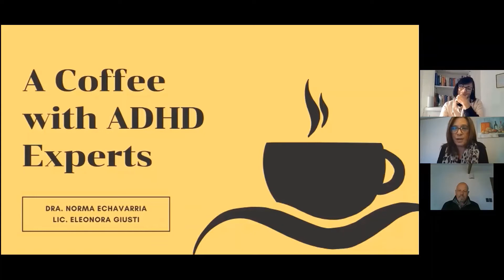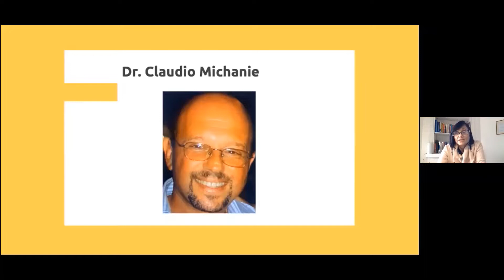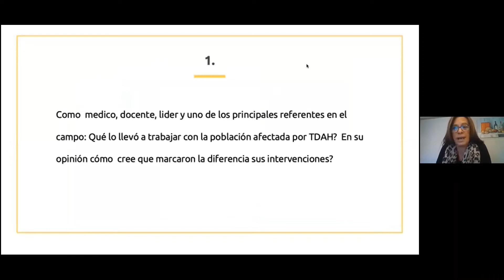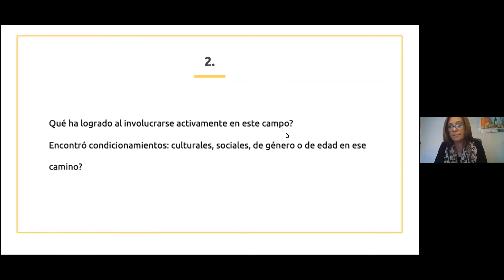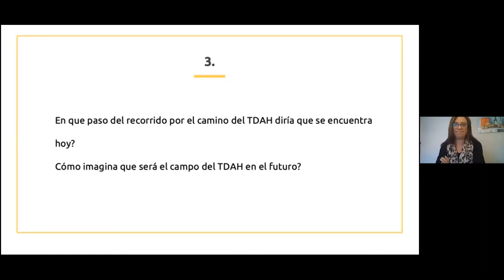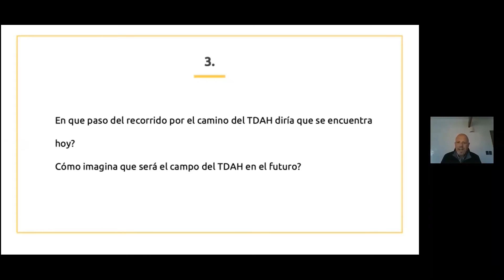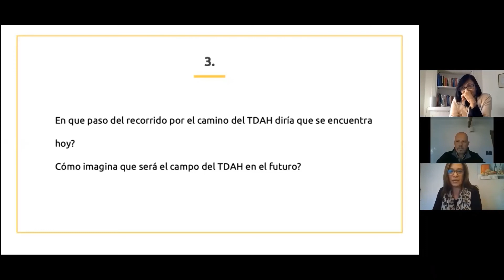Cafe con Expertos en TDAH: Dr. Claudio Michanie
Esta innovadora serie reúne a los principales referentes mundiales  dentro del campo de la salud mental infantil sobre el Trastorno por Déficit de Atención e Hiperactividad (TDAH) y su evolución en las diferentes áreas de la vida adulta. Las entrevistas son realizadas por dos profesionales argentinas,  la Dra. Norma Echavarria y la Lic. Eleonora Giusti.
A través de las mismas podrán conocer el testimonio en primera persona - de quienes han sido fuente de inspiración en el trabajo clínico  del TDAH  durante los últimos 20 años- ,  la trayectoria desarrollada en el campo  y su perspectiva hacia el futuro.

En esta oportunidad nos acompaña el Dr Claudio Michanie, Médico Psiquiatra Infanto Juvenil , pionero en el trabajo acerca del TDAH en Argentina, desde ya hace años en el Hospital Universitario CEMIC.